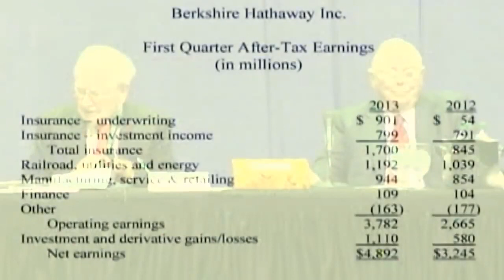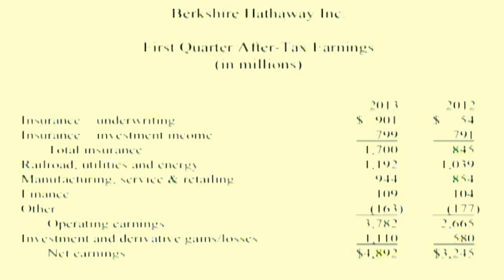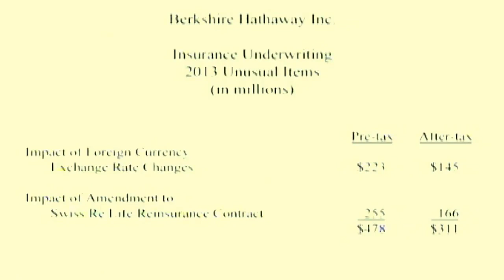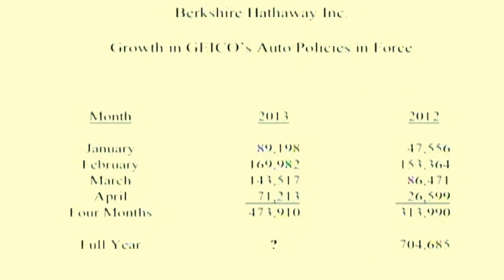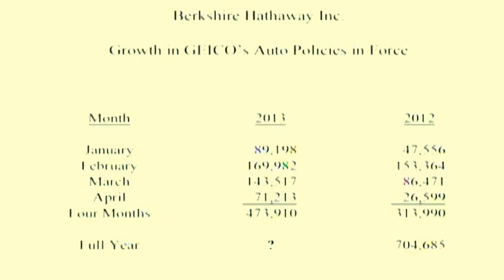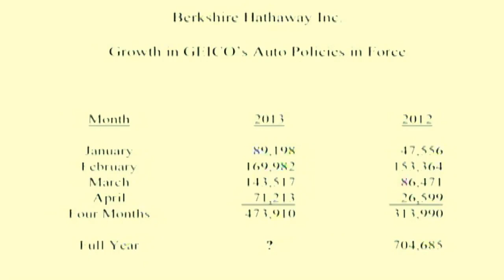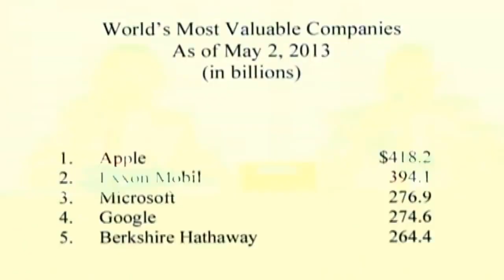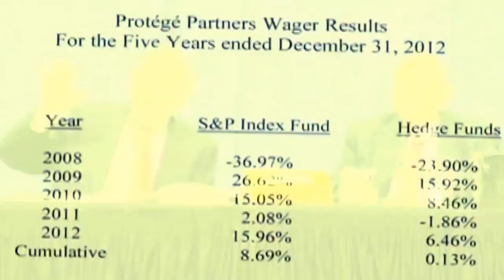2013 Berkshire Hathaway Annual Meeting Full Version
2013 Berkshire Hathaway Annual Meeting Full Version

Berkshire Hathaway Annual Meeting Full Version
2013 Berkshire Hathaway Annual Meeting Full Version
Berkshire Hathaway Annual Meeting